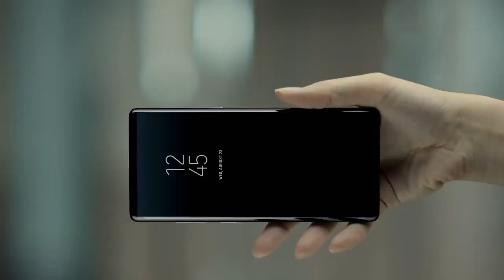Galaxy Note 8 Sparta Remix